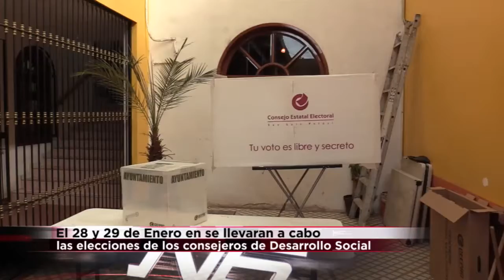EL 28 Y 29 DE ENERO EN CIUDAD FERNÁNDEZ SE LLEVARA A CABO LA ELECCIÓN DE CONSEJEROS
El 28 y 29 de enero en Ciudad Fernández se llevará a cabo la elección de los consejeros de desarrollo social.